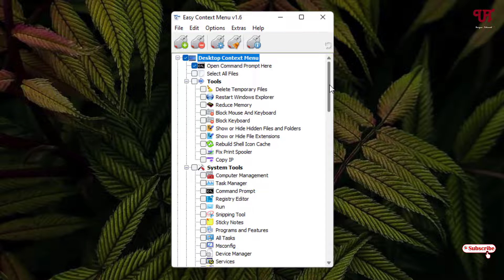How to add Shutdown, Restart and Log Off option in the Context Menu of Windows computer ?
This video tutorial is all about How to add Shutdown, Restart and Log Off option in the Context Menu of Windows computer.